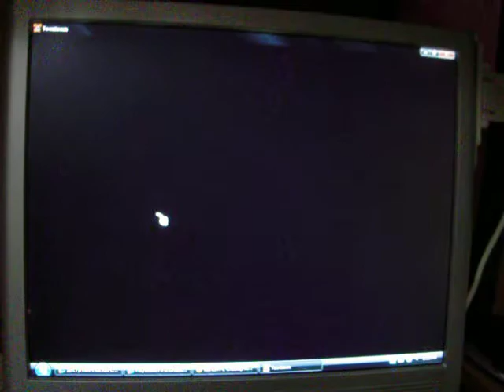one floor cog bld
a hard one story cog building in dreamland if u see one never go inside because there are level 12s in this one after i finished the vid i ran